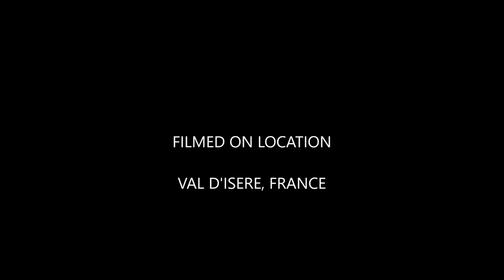I-CANOE ISERE WEEK, FRENCH ALPS 2016